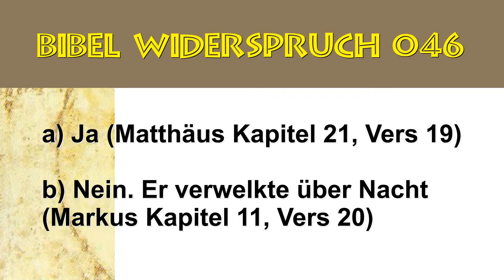Bibel Widersprüche (046) Die Evangelien sagen, dass Jesus einen Feigenbaum verfluchte.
Bibel Widersprüche (046) Die Evangelien sagen, dass Jesus einen Feigenbaum verfluchte. Verwelkte er sofort?
Bibel Widerspruch Nummer 046 - Die Evangelien sagen, dass Jesus einen Feigenbaum verfluchte. Verwelkte er sofort?

a) Ja (Matthäus Kapitel 21, Vers 19)
b) Nein. Er verwelkte über Nacht (Markus Kapitel 11, Vers 20)

Antwort:

Der Feigenbaum verwelkte gleich.

Als die die Jünger aber am nächsten Tag wieder vorbeikamen war er bis zu den Wurzeln verdorrt. Matthäus berichtet wieder komprimiert. (Siehe die Frage zur Tempelreinigung)

Widerspruch geklärt! Dies ist eine Antwort auf das Buch von Shabir Ally's 101 Clear Contradictions In The Bible.